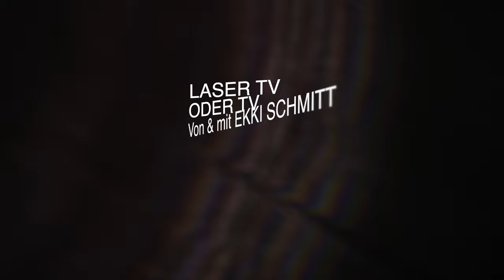LaserTV oder besser TV? Pro & Contra, 6 Monate später. Dein Beitrag zählt, sage Deine Meinung.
📺 **Laser TV, Großer TV-Bildschirm oder VR Brille: Was ist Beliebter?** 🎮

In diesem Video diskutieren wir über die Vor- und Nachteile von Laser TVs, großen TV-Bildschirmen und VR Brillen. Welches dieser Geräte ist deiner Meinung nach das beste für das ultimative Heimkino-Erlebnis? 🤔

Wir gehen auf die neuesten Trends ein, vergleichen Bildqualität, Benutzererfahrung und Preis-Leistungs-Verhältnis. Ob du ein Fan von klassischen großen TV-Bildschirmen, der neuen Laser TV Technologie oder dem immersiven Erlebnis von VR Brillen bist – hier erfährst du alles, was du wissen musst! 📊

Teile deine Meinung in den Kommentaren mit uns und lass uns wissen, welches Gerät für dich der klare Gewinner ist! 🎉

👉 Dies ist eine Reaktion auf unser erstes Video zu diesem Thema von vor 6 Monaten: [Erstes Video ansehen]

**Kapitel:**
0:00 - Intro
1:15 - Laser TV: Vorteile und Nachteile
5:40 - Großer TV-Bildschirm: Warum klassisch immer noch gut ist
10:20 - VR Brille: Das Zukunftserlebnis
15:45 - Fazit und eure Meinungen